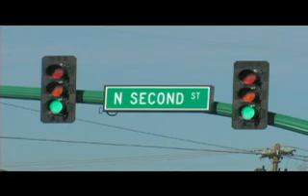Clarksville, Tennessee is making it happen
A promotional video created by Rick Goodwin of Goodwin Productions for the City of Clarksville, TN.